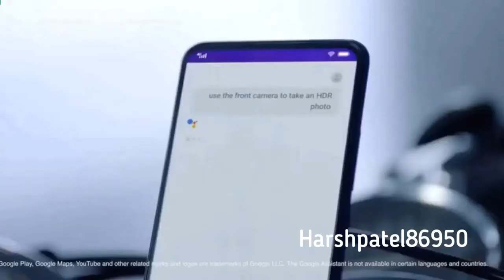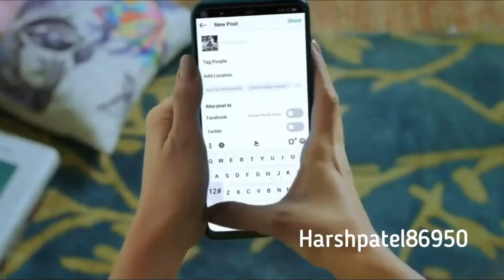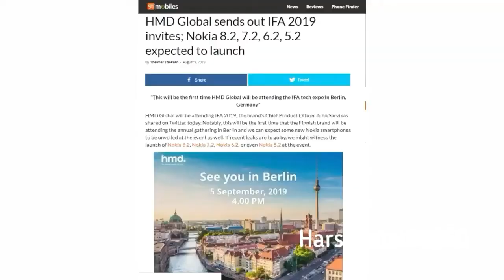Nokia 8.2 - First Look, Price, Specifications, Release Date in INDIA |Techno Harsh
Nokia 8.2 - First Look, Price, Specifications, Release Date in INDIA | Nokia 8.2